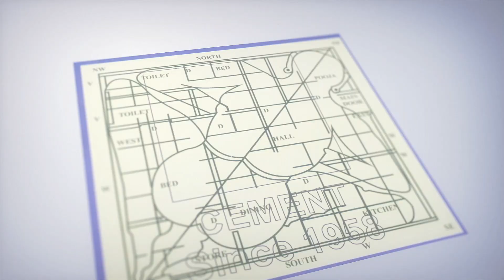"నా మది.." సాంగ్ ఇంత పెద్ద హిట్ అవుతుంది అనుకోలేదు | Singer Danunjay interview | iDreamMovies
In This exclusive interview Singer Danunjay shares her experience on working for  Special Songs With  Anchor Kavya Reddy..